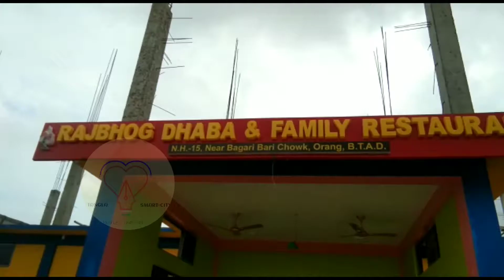Rajbhog Dhaba and Restaurant comes up amid pandemic